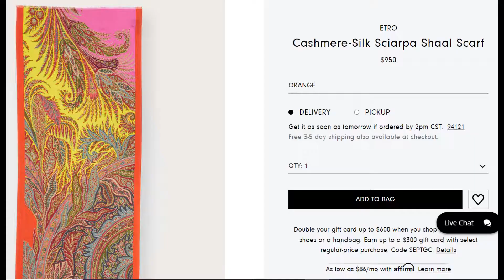Etro Appreciation and Wishlist 9 22 2022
Etro is an under appreciated brand with beautiful paisley patterns for men and women.
the main website but Nieman Marcus and Bergdorf Goodman have great stock too!